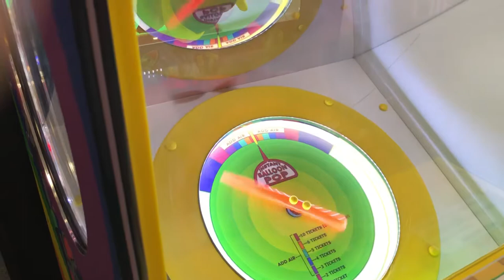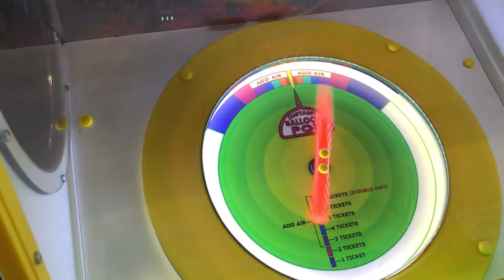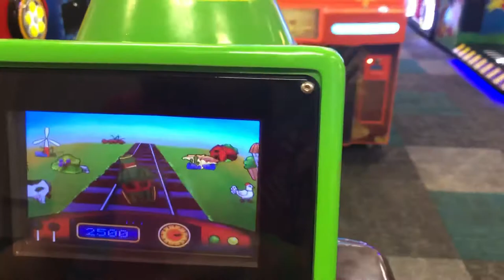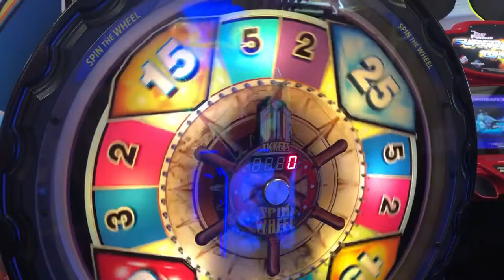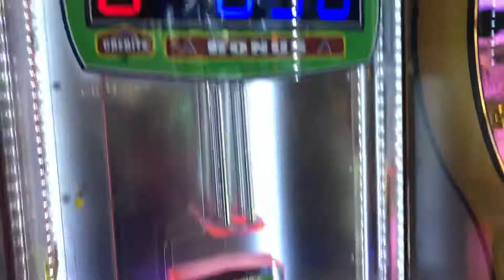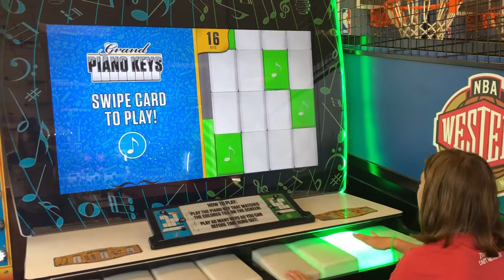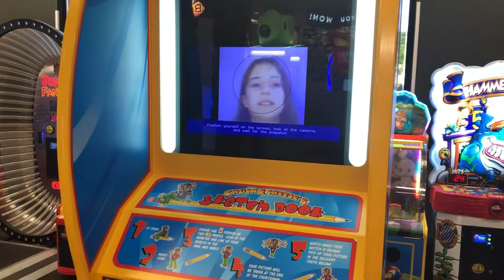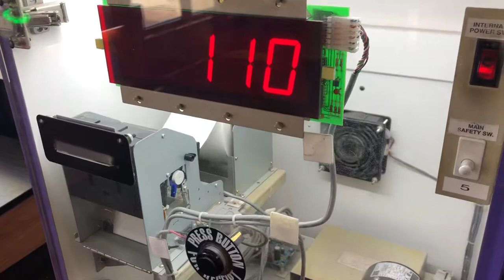Getting prizes at Chuck E Cheese!!!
What will we win!!!